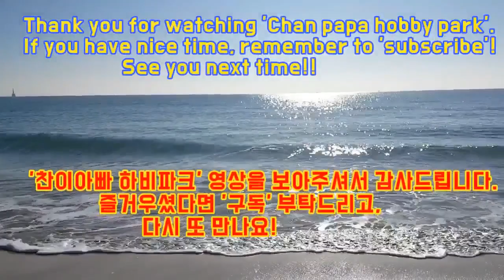강력한 5부 vs. 관록의 3부 박빙의 맞대결 1차전 경기 영상입니다.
2019년 12월 22일(일) 부산 서동의 올림픽 탁구장에서 진행된 준결승전 경기로
제203차 리그전 경기에서 선정된 '오늘의 경기' 입니다.

강력한 5부 vs. 관록의 3부 박빙의 맞대결 1차전 경기로
풀세트까지 가는 접전 경기 입니다.(특히 4세트가 명품 세트!)